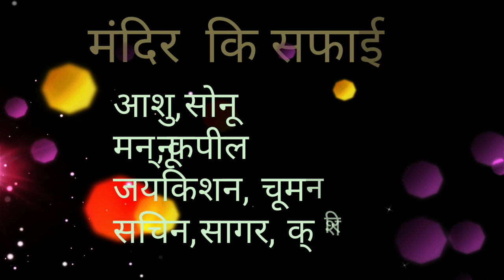pheli janmastmi shive park nangloi delhi41